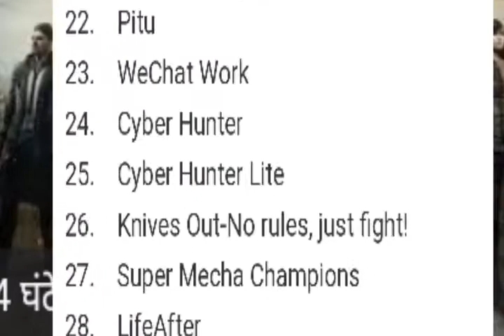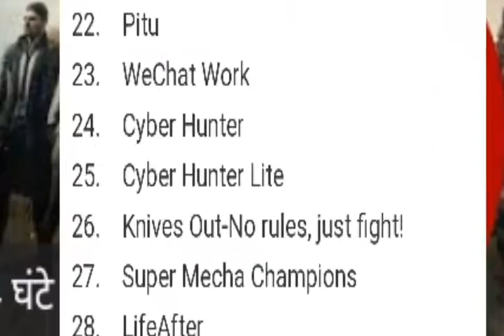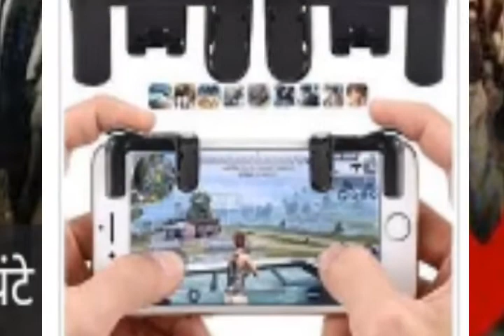Pubg banned in india , pubg को भारत मे बेन कर दिया Ft.technical GURUJI pubg ban news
Pubg banned in india , pubg को भारत मे बेन कर दिया
ft.Technical Guruji
PUBG-BANNED
pubg news